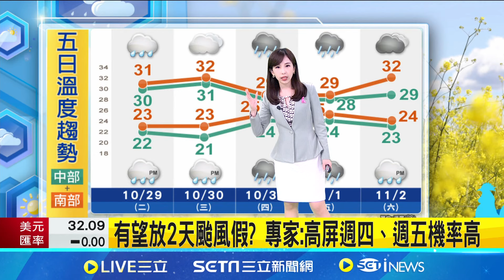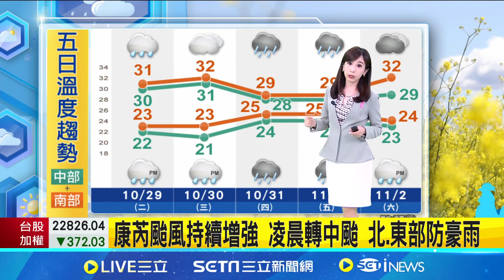超越#山陀兒 ！康芮 恐成#穿心颱 登陸穿越再北上 最快周四有望颱風假｜94要賺錢